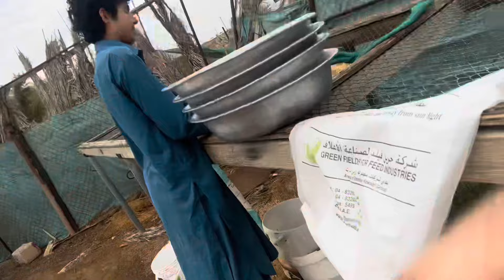دنیا بہت ظالم ہے😭😭😭🙏